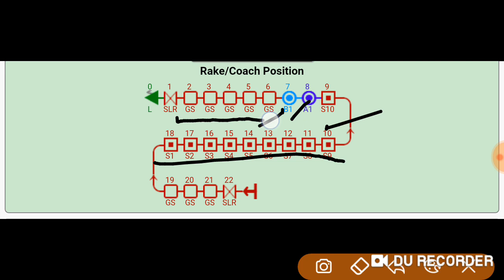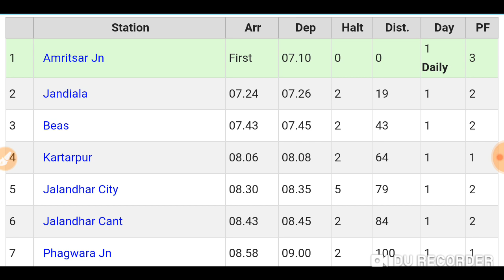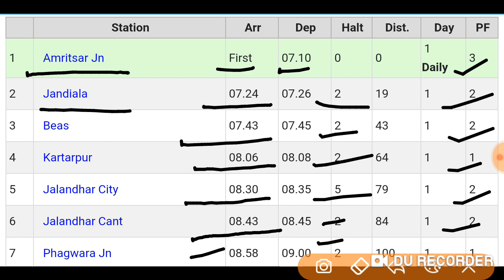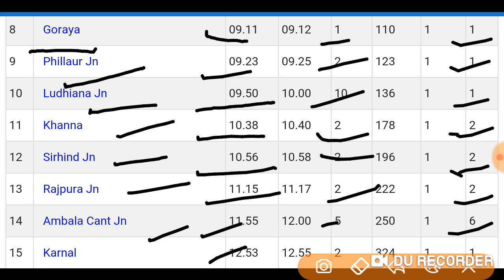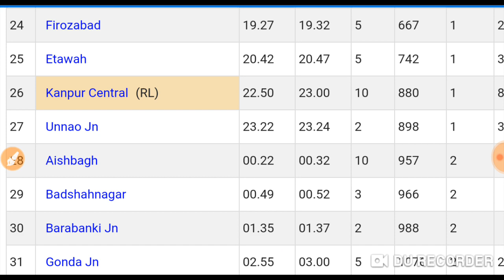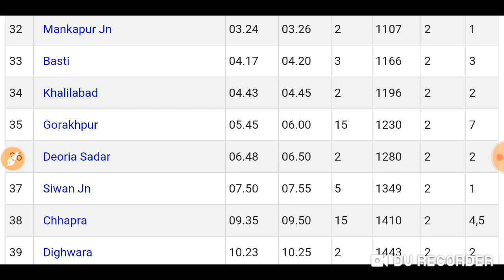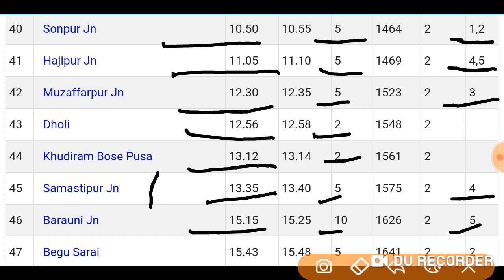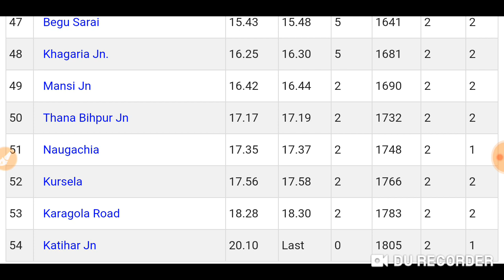15708 Amrapali ex. Amritsar to katihar अमृतसर से कटिहार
15707 Amrapali express
 Katihar to Amritsar
 कटिहार से अमृतसर